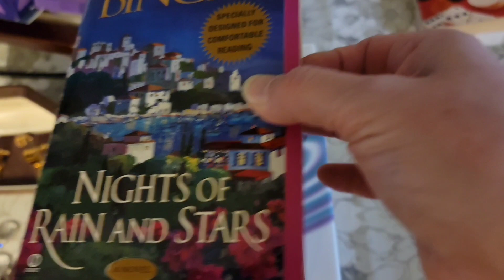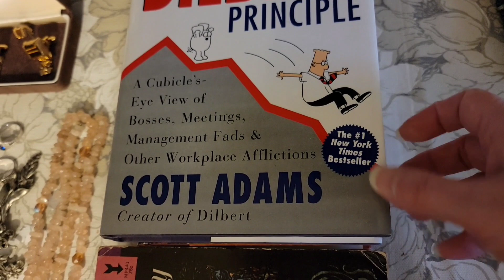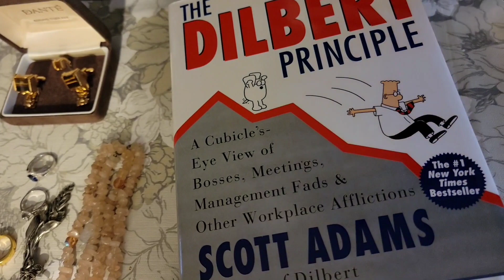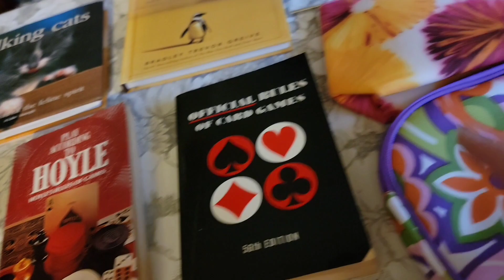Thrifted Finds Sell for Profit | What Sold? | Buy It Now Sale | Full-time Reseller Daily Vlog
✅ I'm a thriftier & reseller LIVE on YouTube every Monday @11:30am & @6:00pm et, Tuesday @11:30am,  Wednesday @11am & @4pm et, Thursday @11:30am, Friday @11:30am & @7pm et and Saturday @10pm et. I also have eBay, Etsy & Poshmark stores. In today's video, we will be discussing "Thrifted Finds Sell for Profit | What Sold? | Buy It Now Sale | Full-time Reseller Daily Vlog"